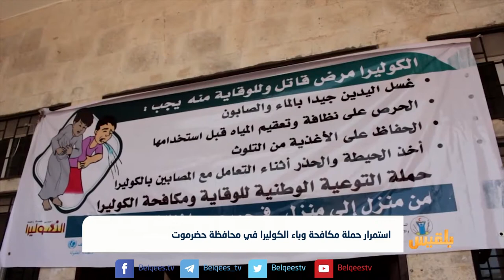استمرار حملة مكافحة وباء الكوليرا في محافظة حضرموت | تقرير: محمد اليزيدي